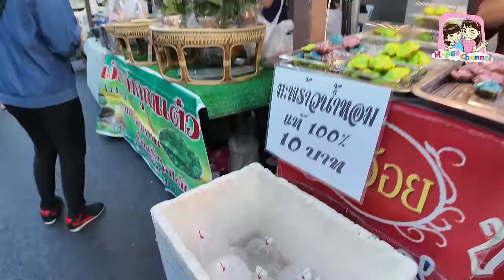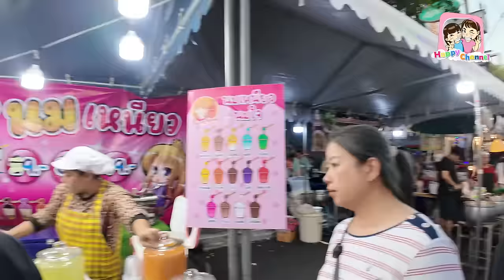ตะลุยกิน งานพระเจ้าตาก 2566 ของกินเยอะมากๆมีแต่ของน่าทาน Happy Channel